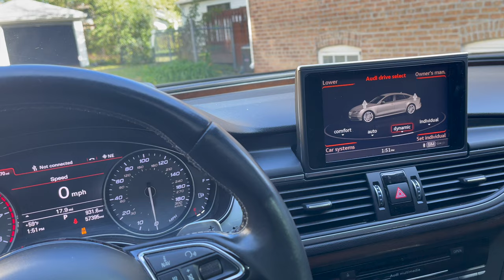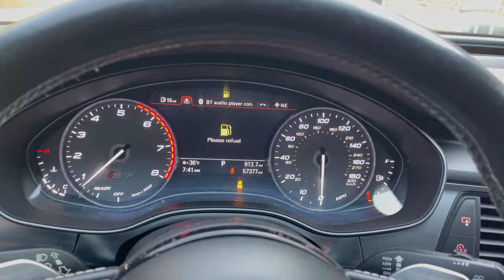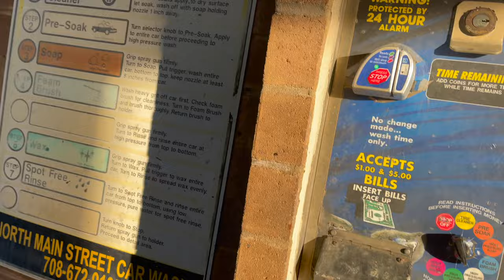Life on House Arrest In Chicago EP: 1 [ Halloween Prank & I Got Movement :) ] Electronic Monitoring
I truly appreciate everyone who supports even if you can't purchase a membership. By watching my content you help out so much so I want to thank you all. Here's a DIRECT LINK
to the memberships if it doesn't show on your end please us the DESKTOP version of youtube on your phone. It doesn't appear in the Application sometimes.

House arrest in cook county illinois